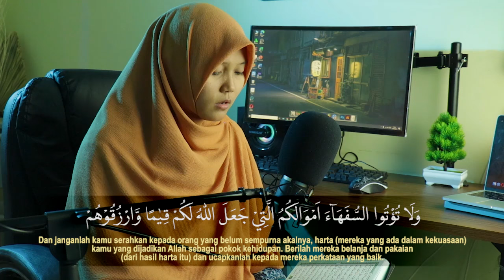Terbaru! Murotal Surah Annisa Ayat 1-5 Merdu Oleh Qoriah Yosi Nofita Sari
pembacaan murotal atau taranum alquran yang menyentuh hati serta tadabbur yang dibacakan oleh muslimah berenama yosi nofita sari dengan tilawatil quran pada video terbaru untuk murotal quran yang bisa didengar oleh keluarga sebagai murotal pengantar tidur paling merdu dan bacaan quran yang indah dan bagus dari channel ochi yosi yosi official ini. recitation quran dengan suara merdu yang dibacakan secara tartil hingga juz 30.

► Support Kami Untuk Terus Berdakwah :
❱ Donasi Kami di BRI 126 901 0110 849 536
a/n Harry Prasetyo (Team Program Ochi Yosi Official)

OCHI YOSI Offcial merupakan sebuah Youtube Channel yang membahas mengenai pembacaan alquran dalam hal Irama maupun Tajwid bagi pemula dan lanjutan. Banyak juga pada video channel ini membahas tips dan trik seputar alquran dan musabaqoh tilawatil quran serta berbagi informasi cara mudah menirukan irama Imam besar di dunia.

Terus dukung kami, karena support teman-teman semua akan membuat kita akan terus berkembang dan lebih bermanfaat lagi untuk banyak orang mempelajari Alquran.